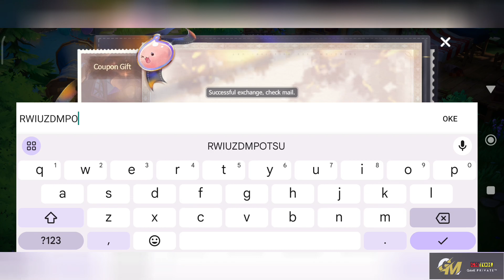Update Ragnarok Origin Private Server - 1.6M Nyan Berry + Fashion + Gift Code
📥 Link Game :

- 📌 Pinned Coment

🔹 Language : Patch Eng

🎁 Gift Code :
RWIUZDMPOTSU
JPZVABFNHRUT
CBRUSNOHTGYR
XSQLYBUIGEFZ
NHAZHZLYGTFQ
SODGVNSNMPZC

ragnarok origin,
ragnarok origin private server,
game lậu,
private server,
game naruto idle private server,